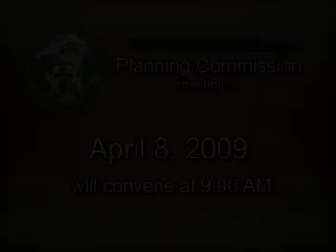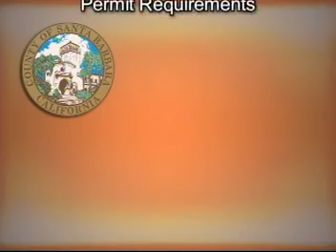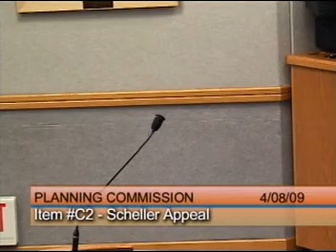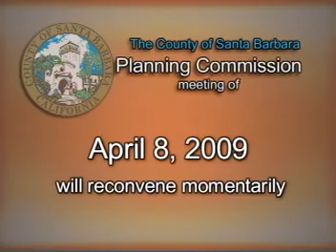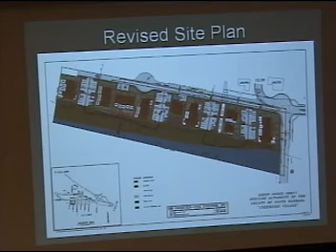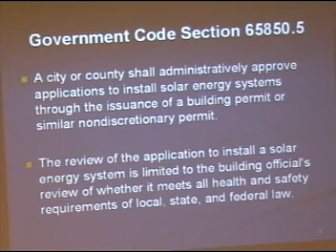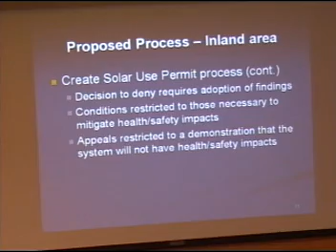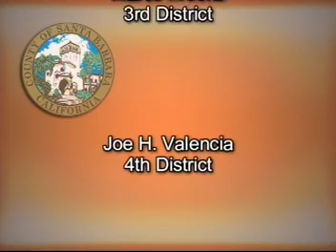Planning Commission Meeting of April 8, 2009